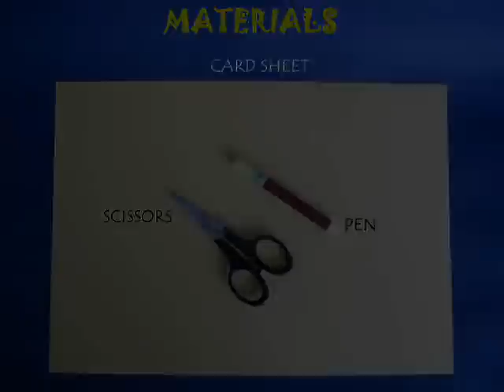CASSANOVA CASE | Indonesian | Kotak Cassanova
Using a card sheet you can make a very elegant case. You will need a card sheet, needle, divider, scissors, glue etc. First make this pattern on the card. Then with the divider make two pairs of intersecting arcs. The length of the arcs will be the edge of the square. Using these two points draw two ellipses. The ellipses will make the width of the box. Make ellipses on the other square too. Cut the outline. There will be two slits on one side and two flaps on the other.
First cut the slits with a blade. Then score all the lines with a needle. The scoring helps in folding the model. For scoring straight lines use a needle and a scale. The curved lines can be scored freehand with the needle. Gently, fold all the scored lines and shape the card sheet into a box. Finally tuck the flaps in the slits. Then fold the ellipses to make the sides of the box. The finished box looks very sleek and elegant. You can decorate the box to make it pretty. You can open the box and store some beads and buttons.
You can make a longer box for storing sketch pens. This work was supported by IUCAA and Tata Trust. This film was made by Ashok Rupner TATA Trust: Education is one of the key focus areas for Tata Trusts, aiming towards enabling access of quality education to the underprivileged population in India. To facilitate quality in teaching and learning of Science education through workshops, capacity building and resource creation, Tata Trusts have been supporting Muktangan Vigyan Shodhika (MVS), IUCAA's Children’s Science Centre, since inception. To know more about other initiatives of Tata Trusts, please